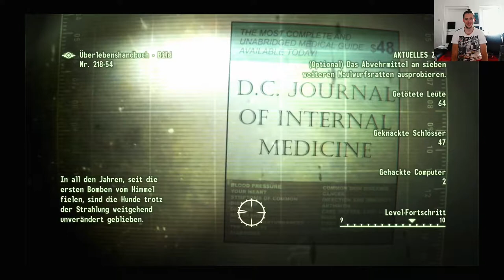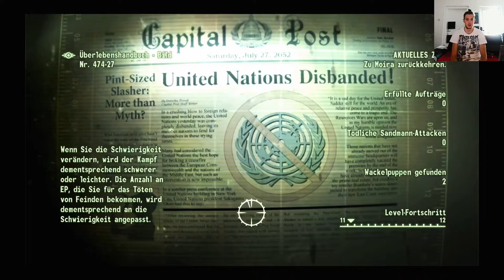Fallout 3 Deutsch Permadeath Part 20, Moiras Maulwurfsratten Missions Triple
Drei Missionen von Moira in 45 Minuten, perfekt durchgeplant bis zum Ende und dann auch noch dieses Thumbnail!!!
Genau so muss dass alless ausschauen